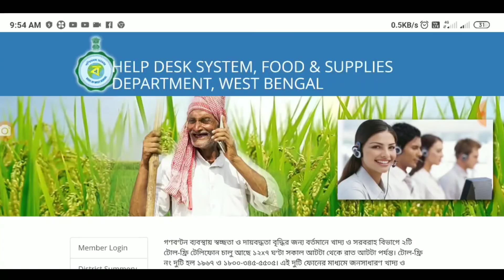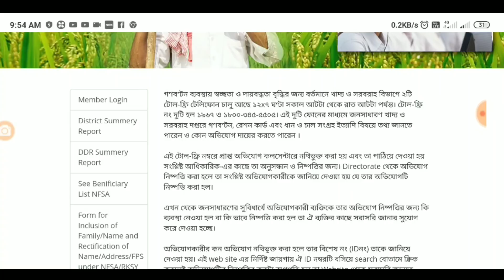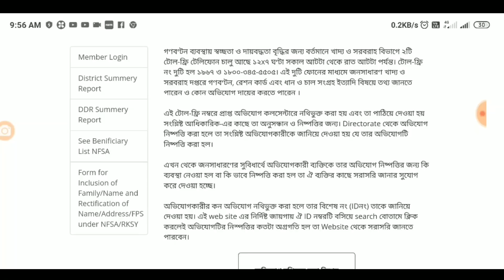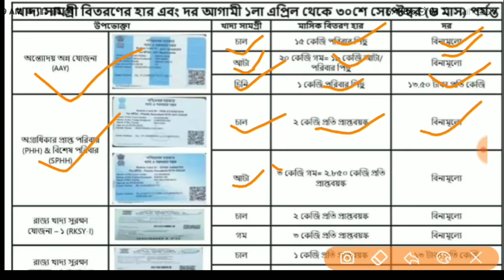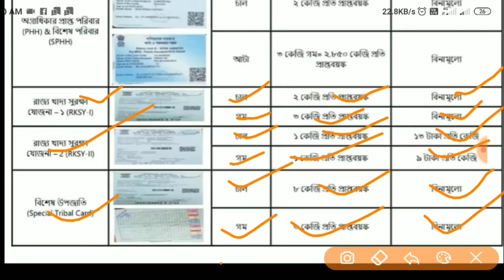1লা মে থেকে | Digital Ration Card Category Wise Food Supply PHH,AAY,SPHH,RKSY-1,RKSY-2 Best Facility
1লা মে থেকে | Digital Ration Card Category Wise Food Supply PHH,AAY,SPHH,RKSY-1,RKSY-2 | Best Facility

1) ration card online apply
2) ration new new rksy 1
3) exchange rksy 1
4) online ration card
5) ration card
6)
7) digital ration card
8) digital ration card apply online ration 9) card update important
10) digital ration card status
11) ration card online west bengal
12) ration card online apply
13) ration card online west bengal
14) how to check digital ration card category.
15)  New Ration Card with Category.
16)  AAY SPHH PHH RKSY Digital
17) ration card West Bengal.
18) Digital Ration Card
19) RKSY-I Ration Card Facility 2020
20) RKSY-2 Ration Card Facilities.
21) how to apply new ration card
22) PHH Ration Card Facility 2020
23) Ration Card New List
24) new ration card digital card rksy-1.
25) how to apply new ration card
26) SPHH Ration Card Facility 2020
27) new ration card apply
28) AAY Ration Card Facility 2020.
29) WB Digital Ration Card Category 30) AAY SPHH PHH RKSY Status.
31) 2020 How To check Ration card new list.
32) WB PDS Digital Ration Card
34) কোন কার্ডের কত মাল পাওয়া যাবে।
35) Digital Ration Card Category AAY SPHH PHH RKSY.
36) Good news Ration Card new update
37) WB Digital Ration Card Category AAY SPHH PHH RKSY Status & Which Category Ration Card Best Facility.
38) ration card facilities rksy 2
39) Which Category Ration Card Is BPL & APL.
40) কোন রেশন কার্ডে কী কী মাল পাওয়া যাবে।